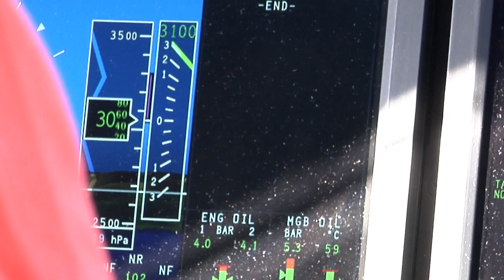AW149 - Multi Mission Performance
The AW149 medium lift twin-engine multi-role helicopter is designed to ensure excellent performance, lower lifecycle costs and all-weather capability, making it the perfect choice for the Royal Air Force new Medium Helicopter set to replace the Puma by the middle of the decade.